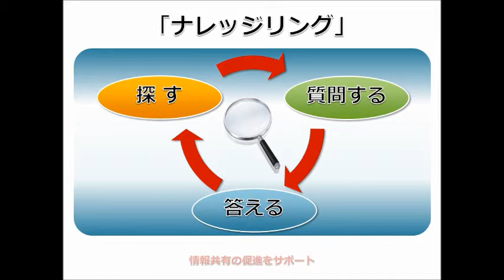情報共有サービス【ナレッジリング】 ～ナレッジリングとは？～ （ショートVer. #02）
ナレッジリングは、様々なシーンにおける情報共有の効率化に特化したユーザー参加型のナレッジ共有サービスです。
業務知識やノウハウ、文書などをナレッジリングに蓄積し、『探す』『質問する』『答える』ことで、情報共有の促進をサポートします。